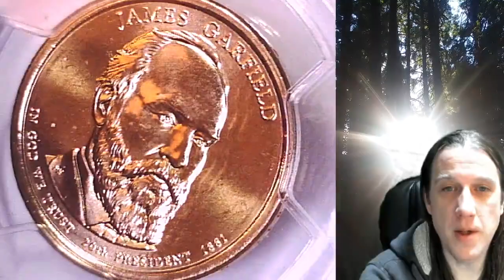Coin Store on Ebay 2011 D James Garfield Presidential Dollar PCGS MS 67 Position A 20987697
Link to Coin featured in Video